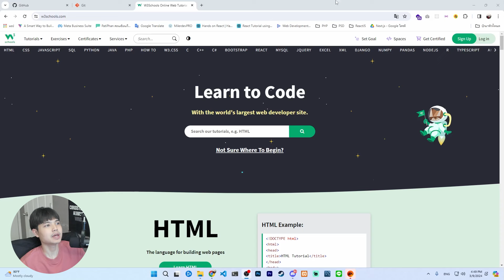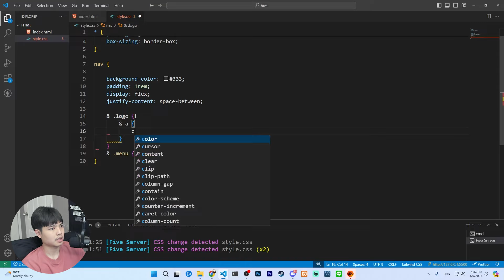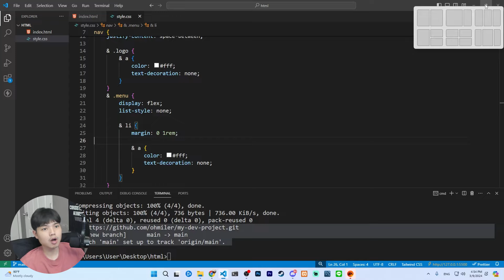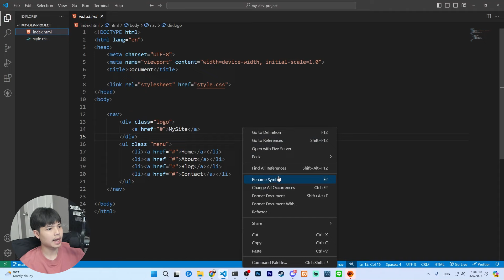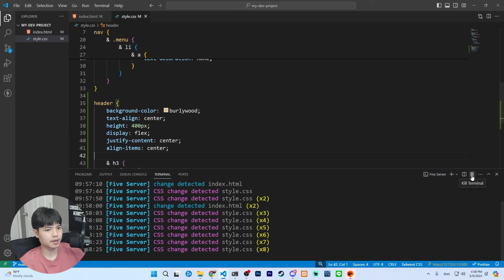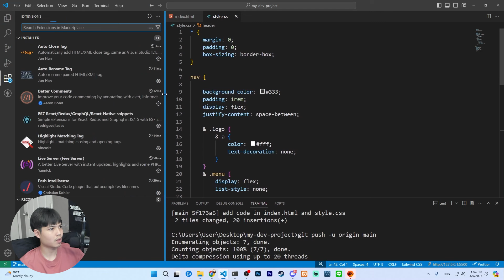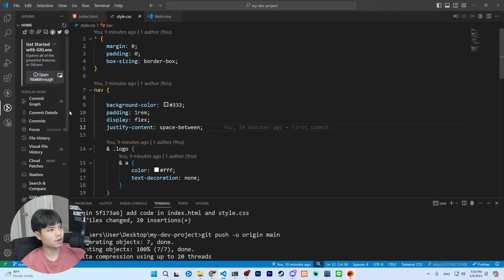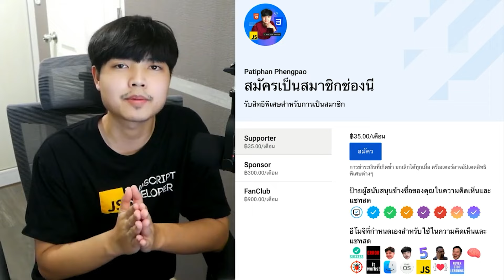วิธีใช้ Github สำหรับการทำงานคนเดียว 😎💯